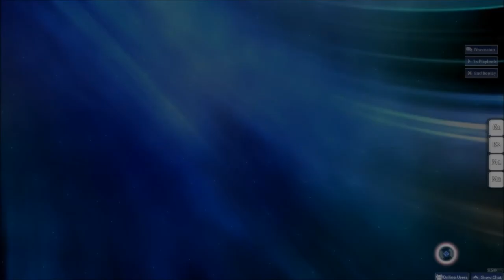Liquid (Paul Rosenthal Remix) Osu! (Normal)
My second time playing this game, its really good to improve your reflexes ;)